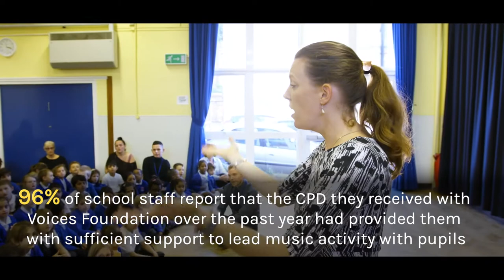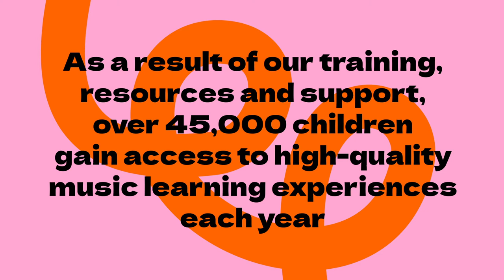Voices Foundation Impact Film: 2021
Voices Foundation is on a mission to inspire schools to sing! We are transforming music education one school at a time so that every child can find and use their voice.

By working alongside teachers and school communities, we support children’s wider skill development and wellbeing through accessible, diverse, and inclusive singing programmes. We create a supportive and collaborative learning space for educators, inspiring content for parents and in-depth research to share with sector colleagues. Together we can ensure that every child finds their voice through the power of singing!